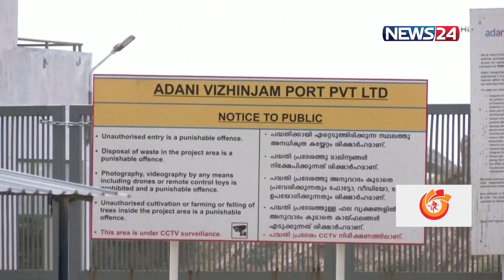২০ বিলিয়ন ডলার খুইয়েছে ধনী ব্যক্তি গৌতম আদানি | DOLLER | News24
মার্কিন সংস্থা হিন্ডেনবার্গ রিসার্চ আদানি গ্রুপের জালিয়াতির প্রতিবেদন প্রকাশের পর চলতি সপ্তাহে গৌতম আদানির ব্যবসায়িক সাম্রাজ্যের মূল্য ৫০ বিলিয়ন ডলার কমে গেছে।Come Join Us for More News & Information Visit our Official
Our other YouTube channels :
News24 Official Address:
NEWS24
371/A
Bashundhara Road
Block – D
Bashundhara Residential Area
Dhaka - 1229